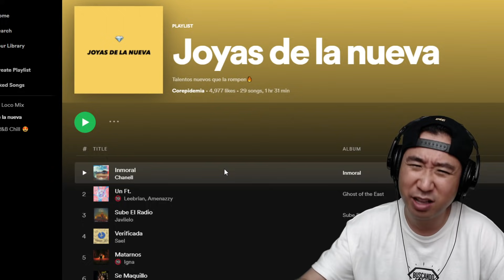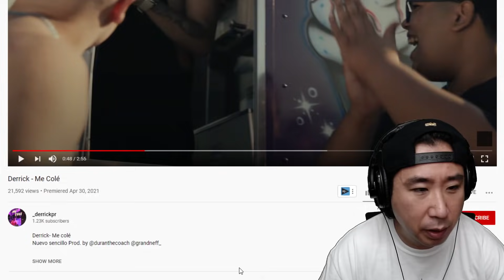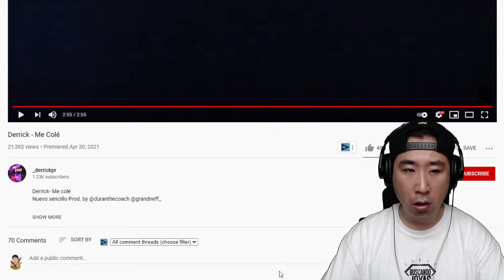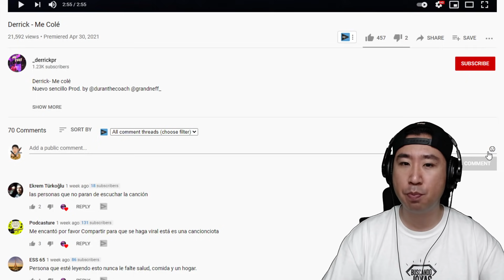este chamaquito que me dejó con ojos abiertos 😂🤣